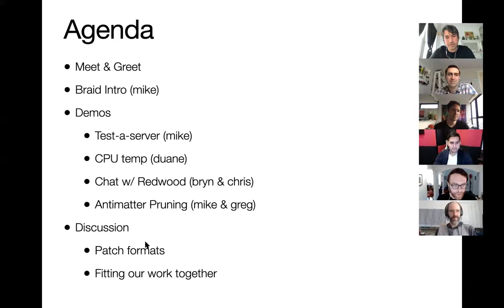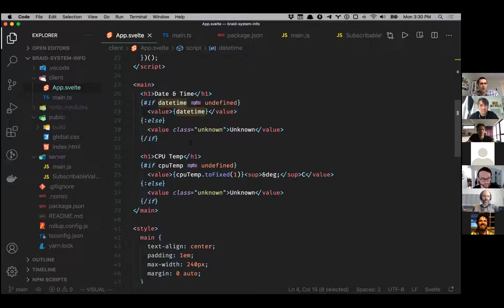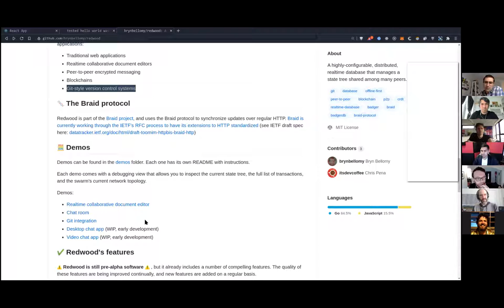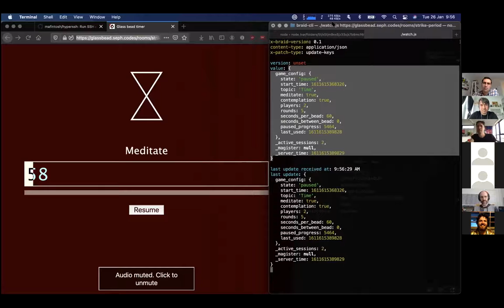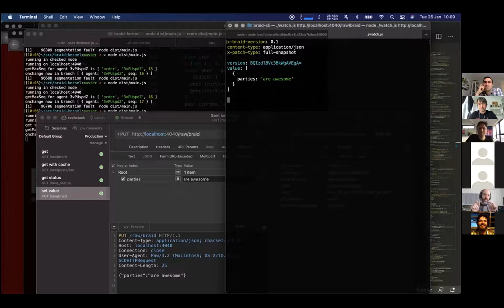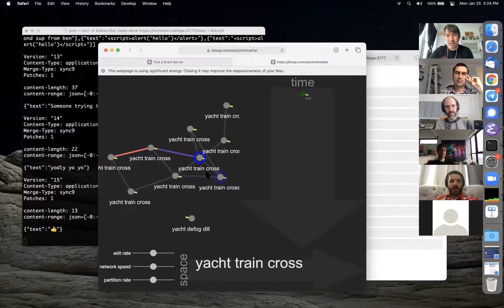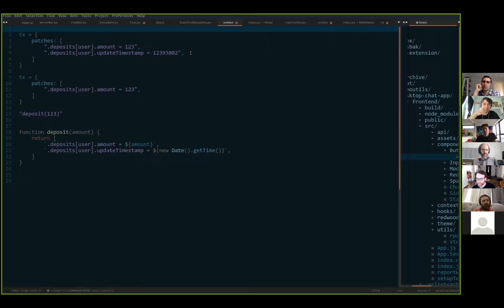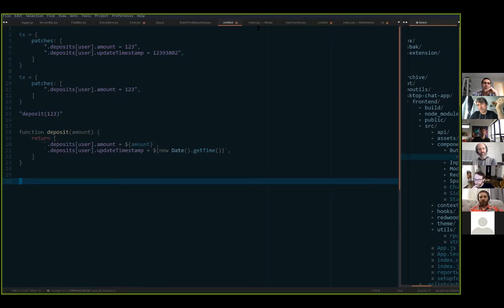Braid Working Group (Jan 25, 2021)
The first of our Braid Working Group meetings, recorded on Jan 25, 2021.